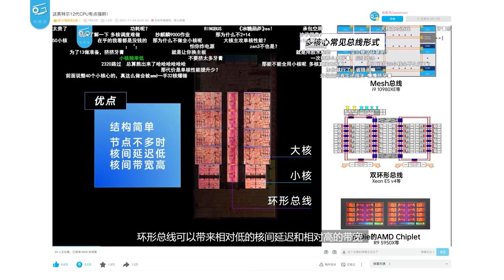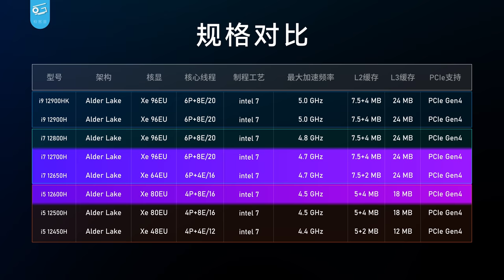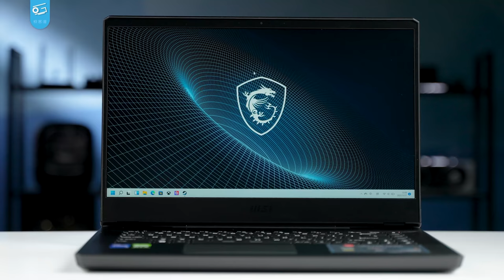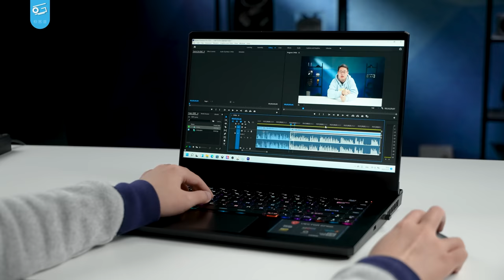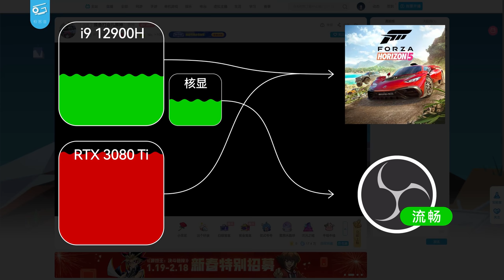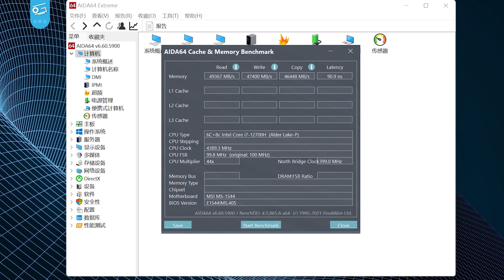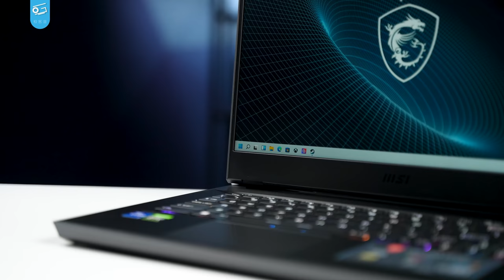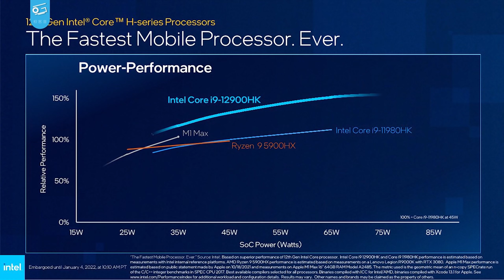进步不小！移动版英特尔12代酷睿H45评测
移动版12代酷睿处理器终于来了，一起来看看性能表现吧，顺便聊聊核显对于独显本来说有什么用